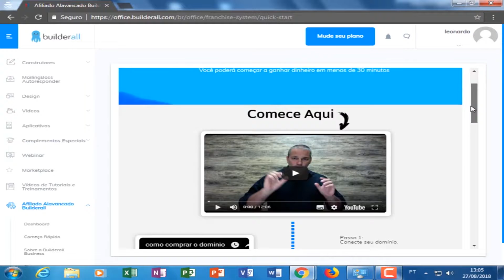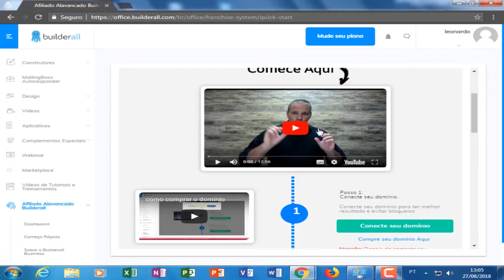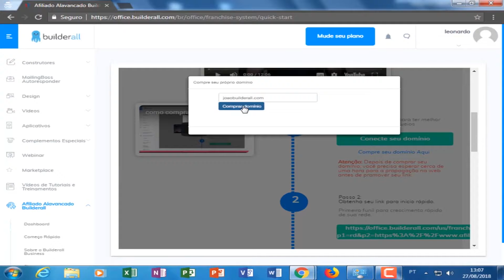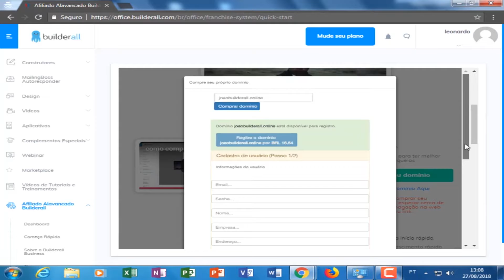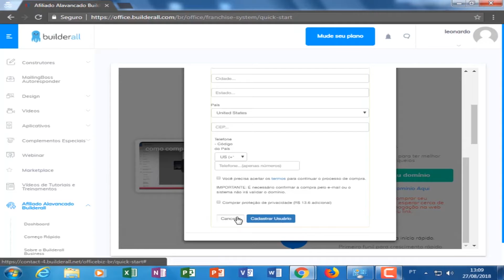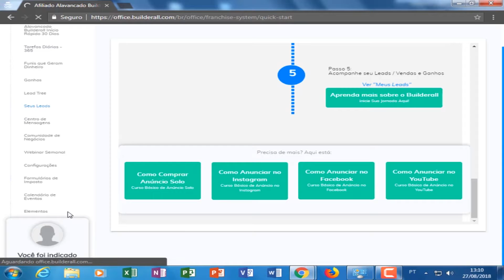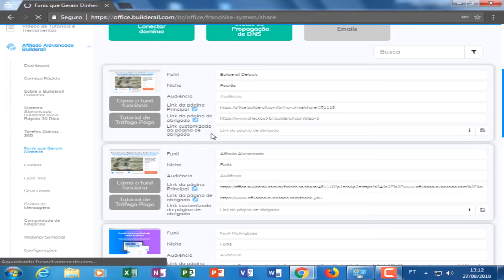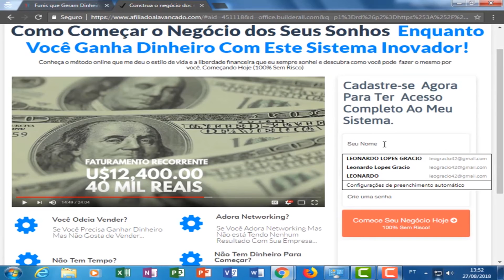MARKETINGDIGITAL Builderall como ganhar dinheiro ? - PASSO 1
Negócio BuilderAll  - Micro franquia builderall como funciona ? será que vale à pena ? Builderall BR

A Builderall Brasil é a excelente oportunidade de você empreender no melhor nicho de mercado tanto no Brasil como no mundo.

A Builderall é atualmente a maior plataforma com ferramentas completas de construção de sites e Internet Marketing do mundo.

Ganhe comissões recorrentes no PILOTO AUTOMÁTICO com o Builderall e RECEBA 100% DOS LUCROS por cada novo cliente de forma única e exclusiva !!

SUCESSO É DECISÃO DE SEGUIR EM FRENTE SEMPRE !!